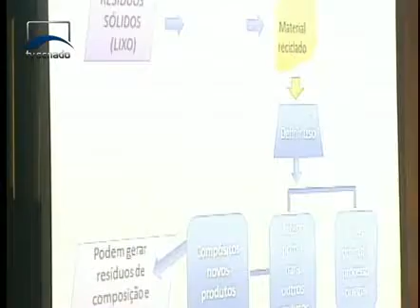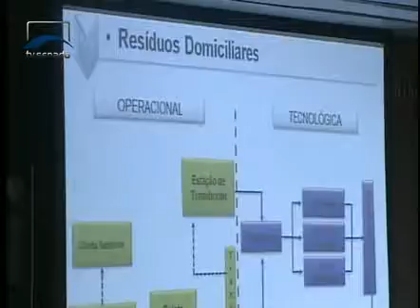Jornalismo - Senado Agora Tarde - 04/06/2014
Confira notícias desta quarta (04)